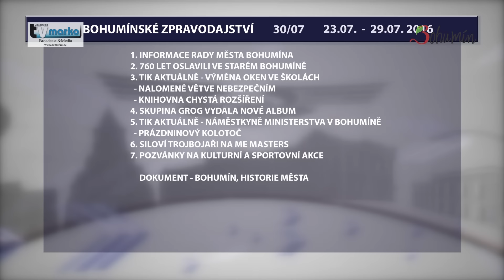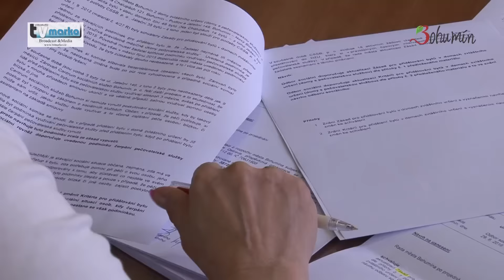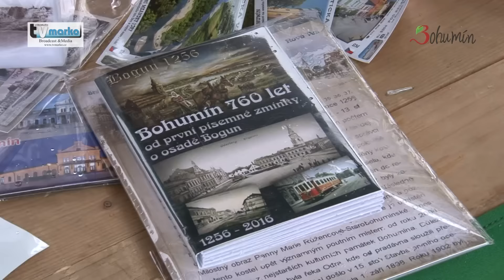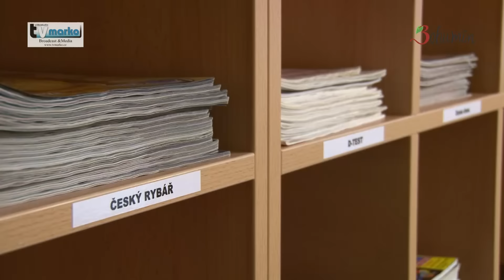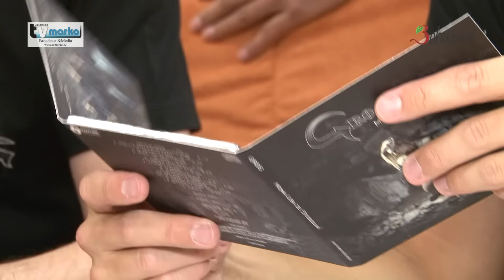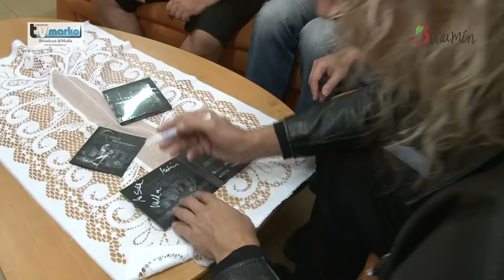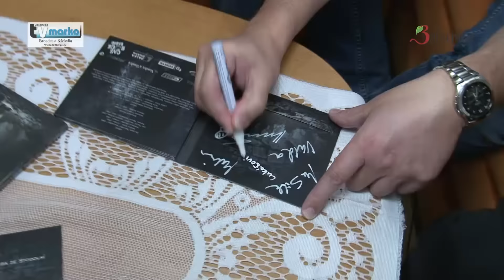Vysílání č. 2016 / 30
1. Jednání rady města č. 29
2. 760 let první písemné zmínky

3. Výměna oken ve školách
4. Nalomené větve nebezpečím
5. Knihovna rozšiřuje zázemí

6. Skupina Grog má nové album

7. Náměstkyně MPSV v Bohumíně
8. Prázdninový kolotoč

9. ME masters v silovém trojboji
10. Pozvánky na společenské, kulturní a sportovní akce